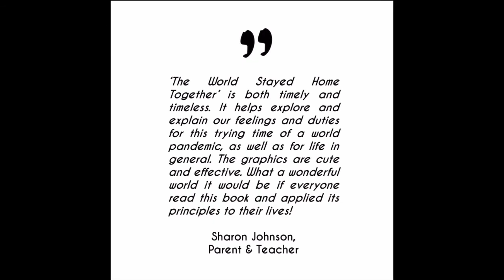“The World Stayed Home Together” Now Available Through Bookstores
INSPIRING 2020 KEEPSAKE BOOK explaining HUMAN VALUES and how they CONNECT US for TWEENS, TEENS, PARENTS & TEACHERS

The unusual year of 2020 has given Humanity uncertainty and isolation, yet it also has given us the gift of pause to reflect and reconnect while sacrificing for one another.

This book highlights the universal values that connect us all by introducing the heart of what brings us meaning, fulfillment, and joy. It explains how unity between us starts within each of us and shows children, and all people everywhere, what the strength, power, and beauty within our Humanity looks like.

AVAILABLE NOW from your favorite bookstores, including Amazon, Barnes & Noble,  Indigo/Chapters, and more.